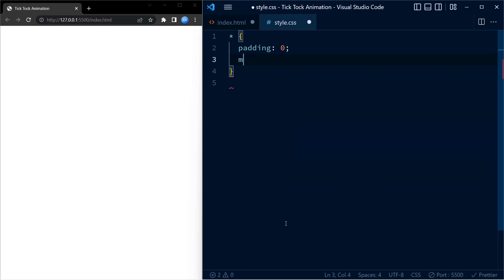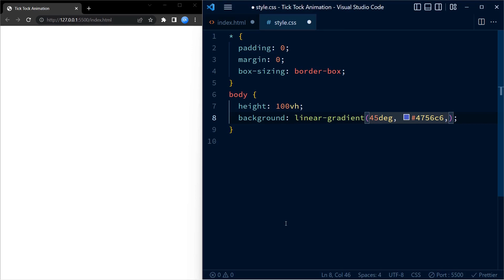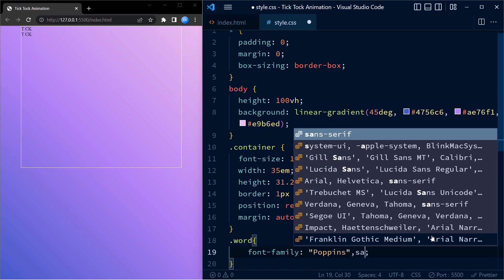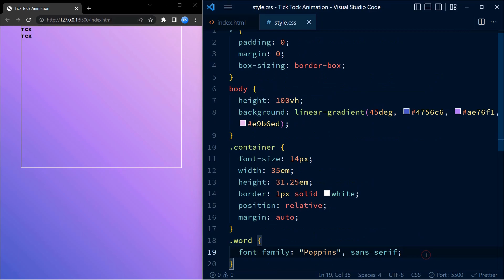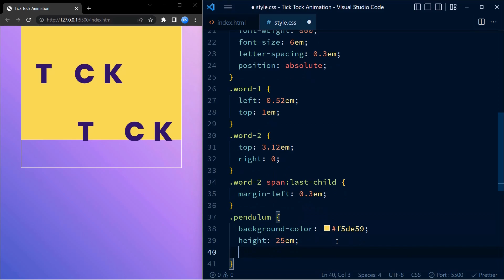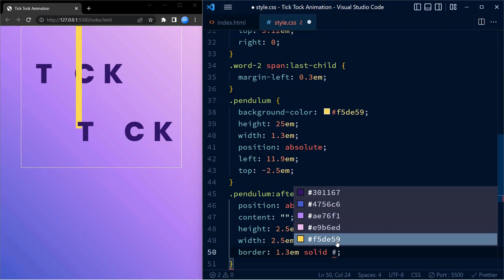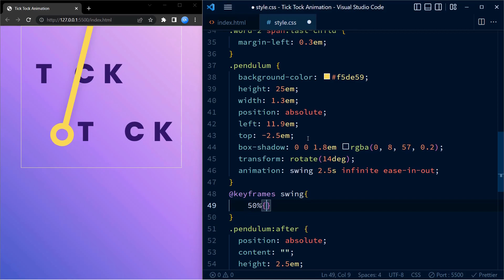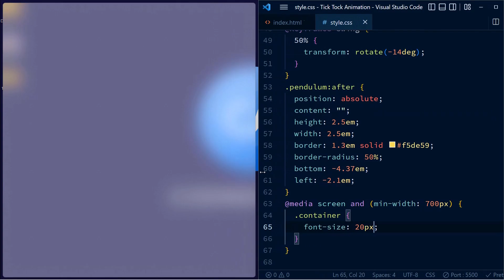CSS Tick Tock Animation | CSS Animation Tutorial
Create a tick tock word animation with HTML and CSS